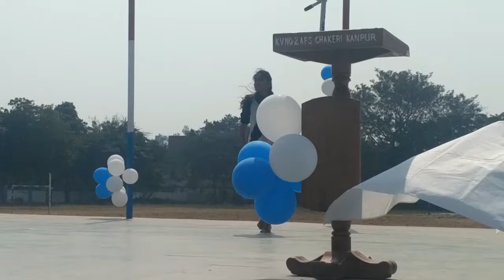Farewell 2018(10) -Video by Lal Chandra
Video by Lal Chandra